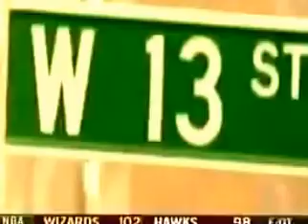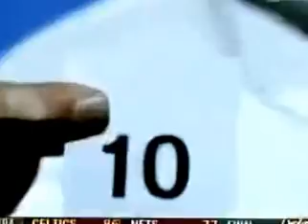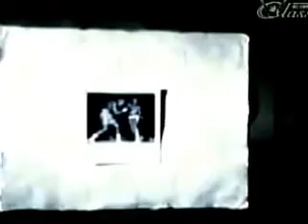On The Top of BOXING - 20 Best Boxing Moment [pacman, paquiao, tyson, gennady, ali,maidana]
On The Top of BOXING - 20 Best Boxing Moment [pacman, paquiao, tyson, gennady, ali, holyfield, maidana]